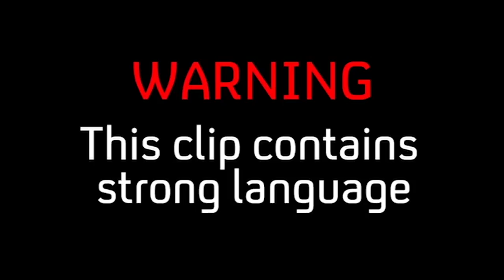Harry Gets In Trouble For Liking Frankie, Jamie's Girlfriend | Made In Chelsea: Ibiza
Harry gets in trouble with Jamie and Emily for liking Frankie...